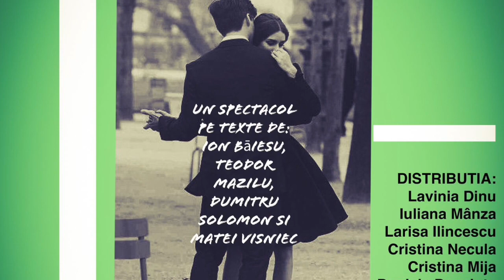Vorbe, vorbe - 13 dec 2022 (trailer)